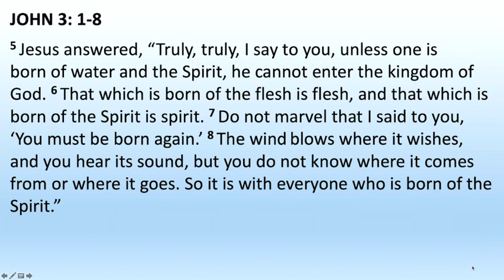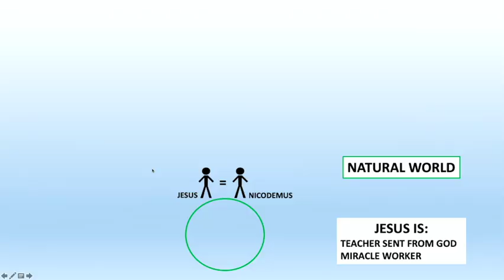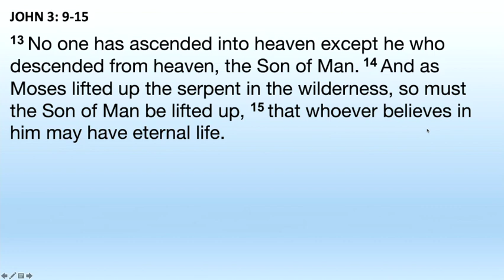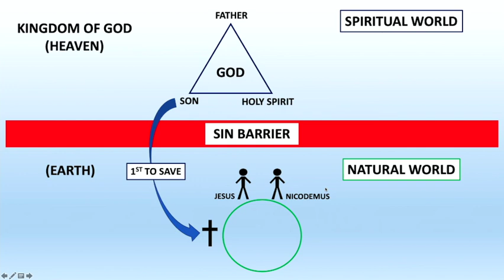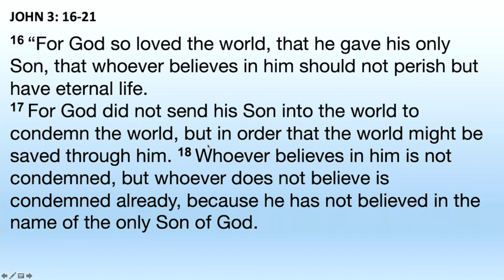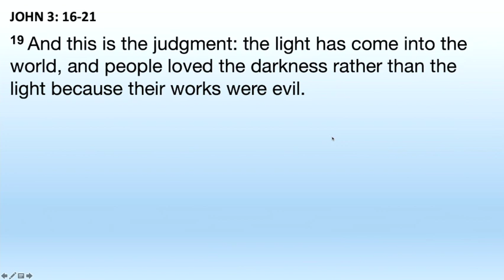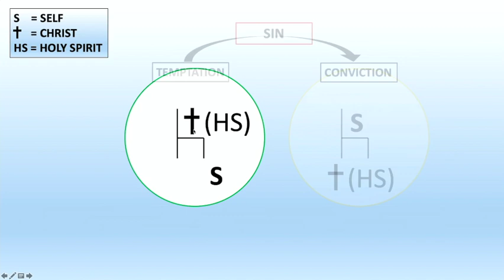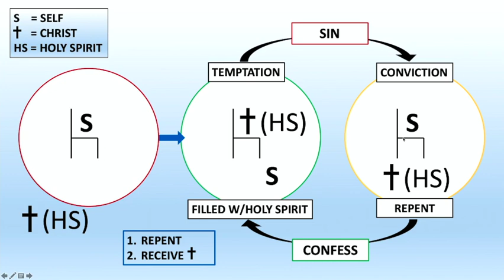Understanding Your Walk With God Lesson 1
Lesson 1 of Pastor Kirby's Understanding Your Walk With God, where Pastor Kirby takes us through John 3 and Jesus' interactions with Nicodemus. —To help us understand what it means when Jesus says: "You must be born again."

Questions:
1) What was your life like when you were in the "first circle?" When did you move to the second/third circles?
2) What are the two things necessary to "be saved?"
3) With repentance, what are we repenting of? With confession, whom are we confessing?
4) Nicodemus thought Jesus was just a "teacher sent of God." What did he come to learn about who Jesus really was?
5) What Old Testament title does Jesus give himself? (From Daniel 7)
6) Why did God send his son into the world? List all the reasons found in John 3:16–21.
7) Who defines our live, once a person is "in Christ"?
8) Who runs the story/the show of a person who has placed their faith in Jesus, when one is born again?
9) Talk through the rhythm of how sin exists within a person's life?
10) Is a person who is struggling with sin (a person who's born again) able to go back to the "first circle," where we are on the throne? And how do we go back to "fellowship with God" (to the middle circle)?